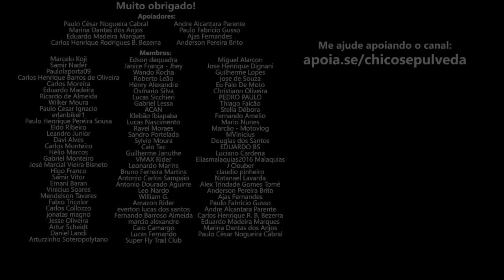YouTube é um C4SS1N0 e a banca não perde